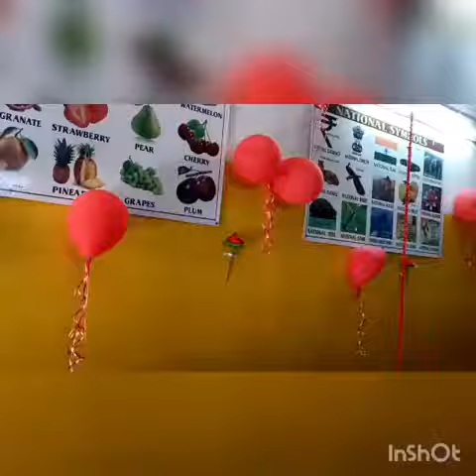Red day celebration in jeypur moden english school🎒📚